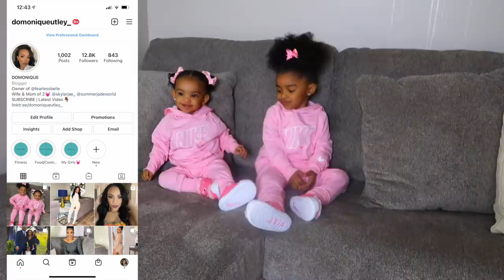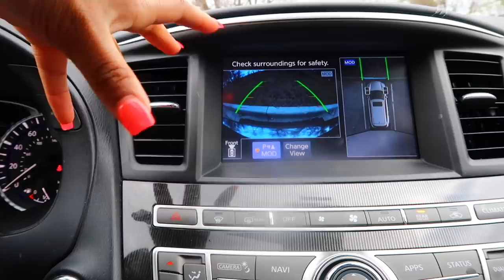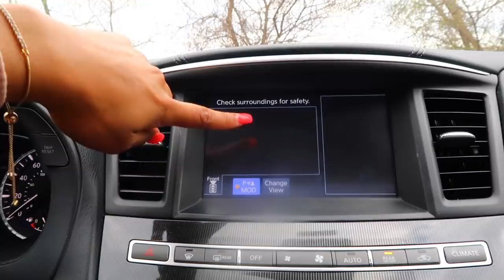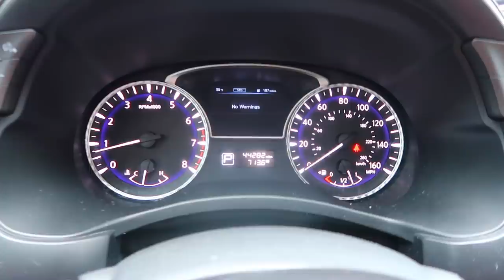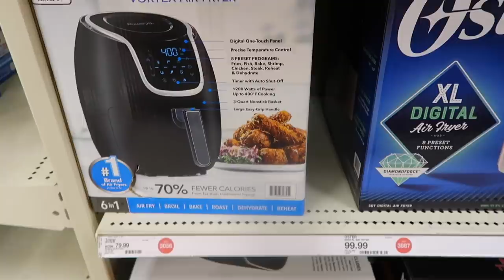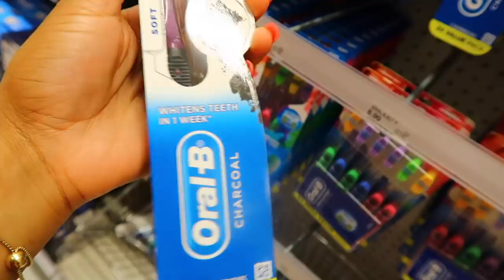NEW CAR TOUR | SHOPPING WITH ME + TEETHING TODDLER | MY NEW MOMMY SUV | VLOG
NEW CAR TOUR | SHOPPING WITH ME + TEETHING TODDLER | UPDATE ON MY ONLINE BUSINESS | VLOG

🔸Facebook      ➜  Domonique Utley
🔸SNAPCHAT   ➜  @domoniqueutley

TECH DETAILS
CAMERA | Cannon 70d